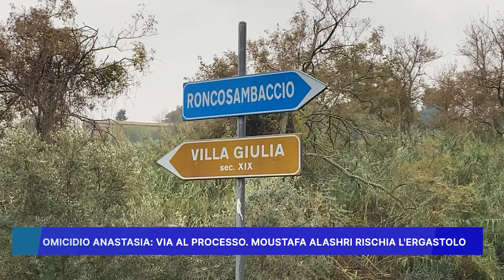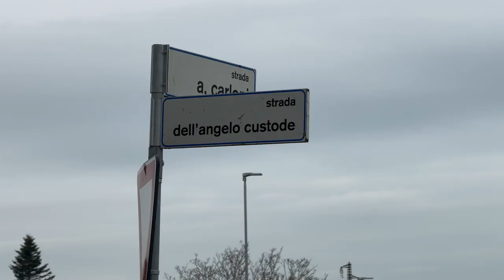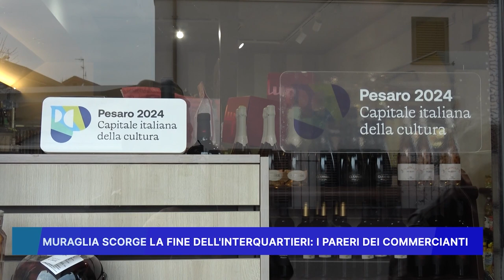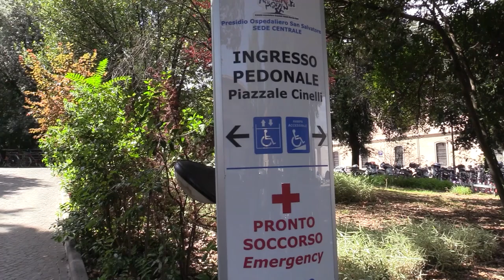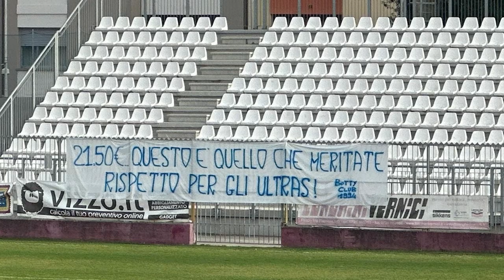ROSSINI NEWS 16 GENNAIO 2024